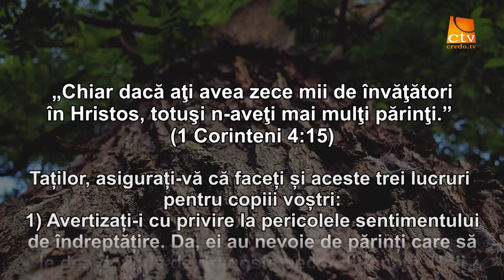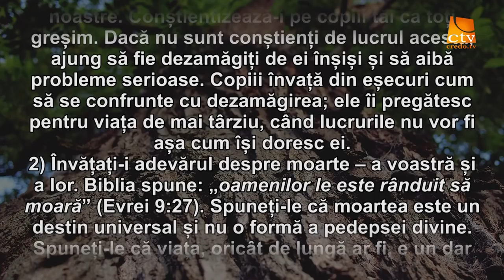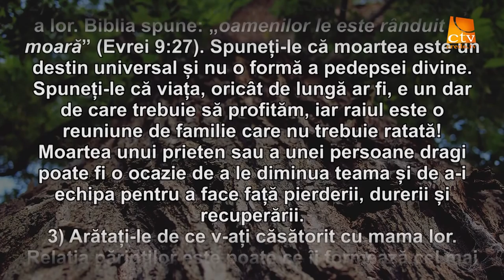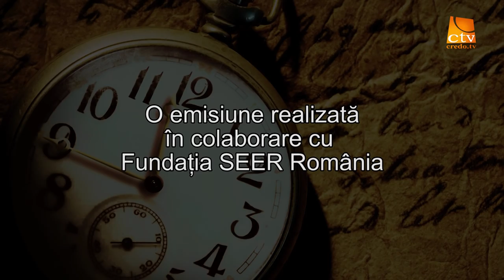Cuvantul Lui Dumnezeu pentru Astazi - 20.06.2016